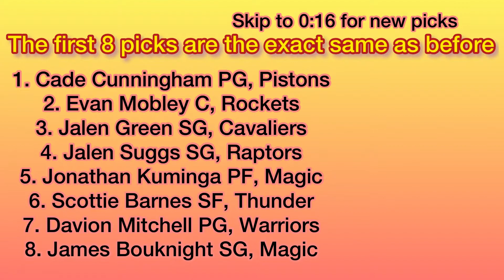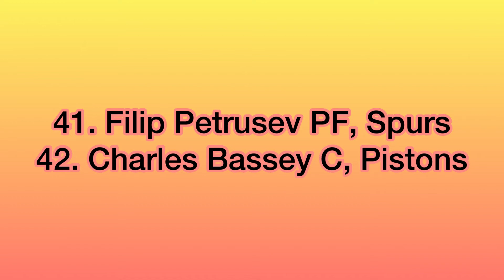NBA Mock Draft #6 | FINALE | Trey Murphy III rises and Greg Brown III falls!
See who your favorite team drafts! Trey Murphy has a massive rise and Greg Brown III falls a several spots. Charles Bassey falls even more.